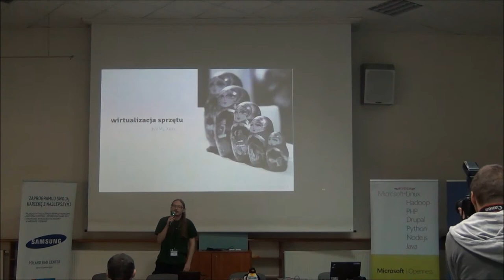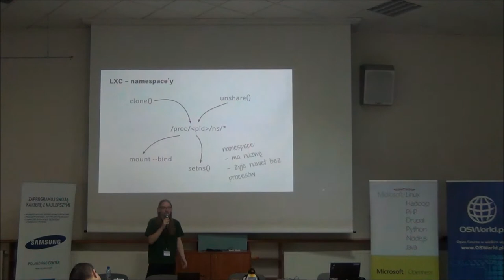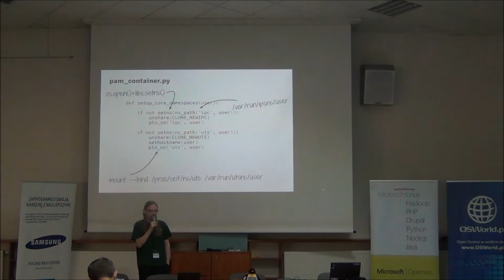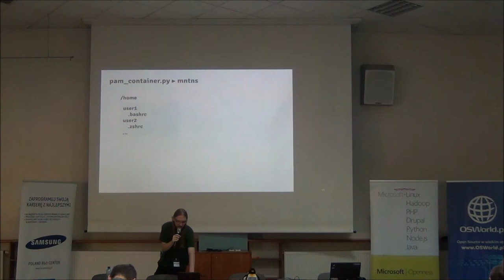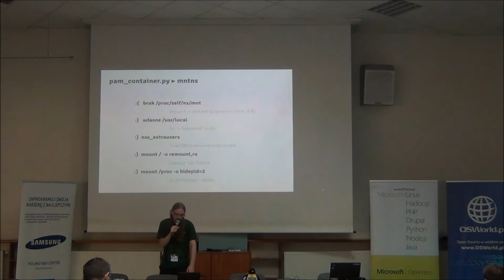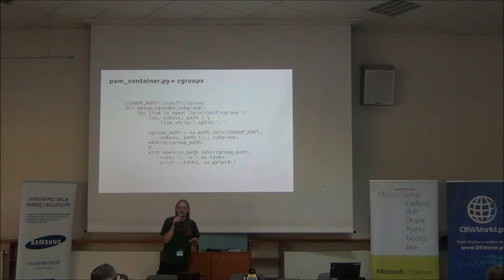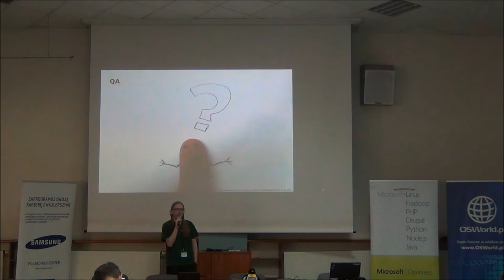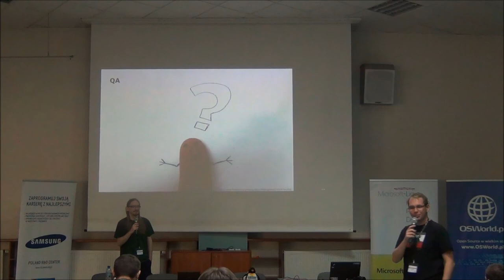pam_container -- jeszcze lżejsza wirtualizacja - Grzegorz Nosek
Można wirtualizować cały sprzęt, można system operacyjny. A jakby tak połączyć wirtualizację z procesem logowania użytkownika? LXC + PAM + Python = ♥